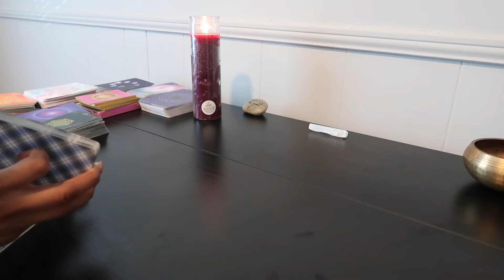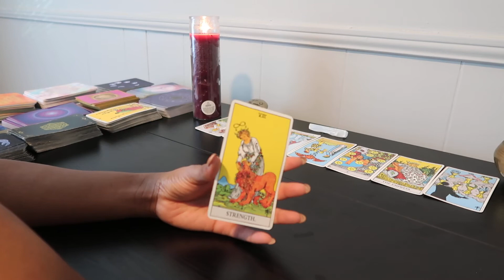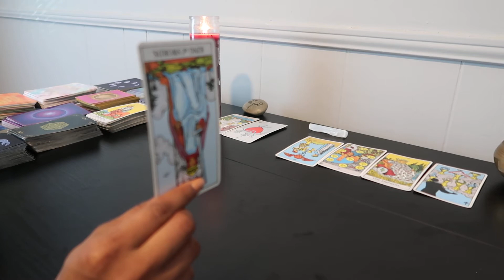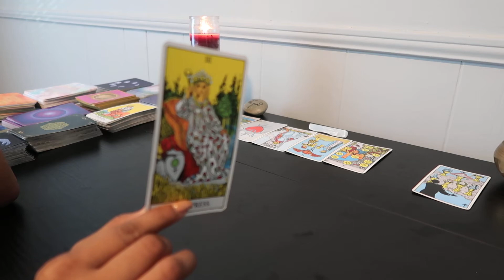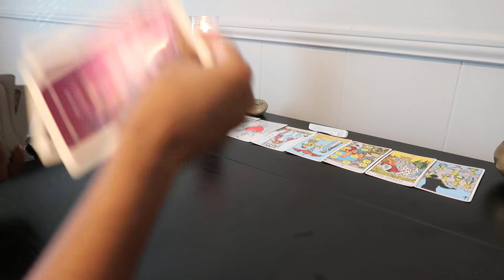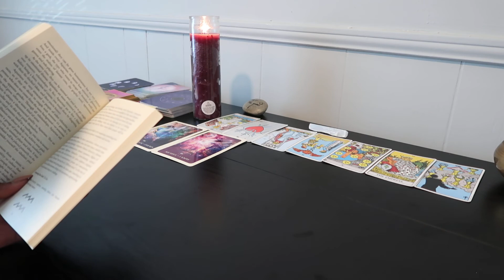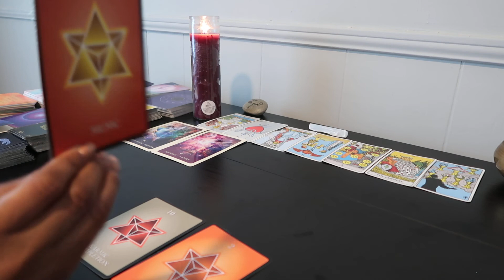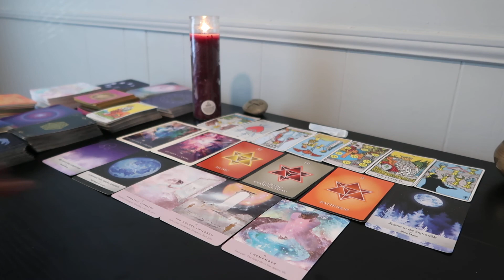Aries ♈️ Weekly Predictions 12/26-1/1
The Most Transformational Time In Life

Hey Everyone ,
Welcome back to another video from Cocoscosmology and in today’s video we are going to be focusing on December 26 - January 1 2021 and the messages we need to hear for week.

Focus On Putting Yourself First

Daily Readings and messages ☀️.
Updates will always be posted on this description box only.